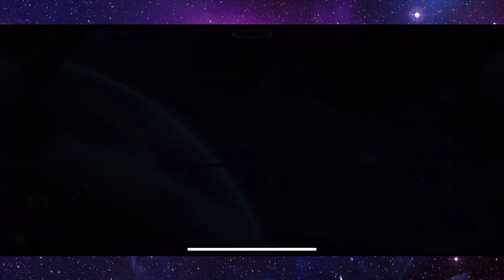6 Star 350k Reverse Flash Gameplay! - Injustice 2 Mobile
Injustice 2 Mobile - 6 Star 350k Reverse Flash Gameplay!

Today we return to injustice 2 mobile with a 6 star 350k reverse flash gameplay on injustice 2 mobile. Shall we make more injustice 2 mobile videos ? Let me know

Hey guys, my name is Luke and i make mobile gaming content here on YouTube. I play a tonne of games from strategy to MMO's to puzzle but some of my main games include Transformers Forged To Fight, Forged To Fight, Marvel Strike Force, Power Rangers Legacy Wars, Marvel Future Revolution, My Hero Academia The Strongest Hero, DC Legends, Disney Heroes Battle Mode, Disney Sorcerers Arena, Injustice 2 Mobile, Pokemon Mobile Games and so many more. If you have a game you want me to play let me know.